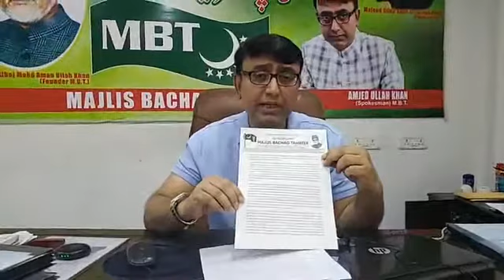Gosha Mahal MLA || Raja Singh || Communal Riots Cases Se Baizzat Bari || Amjedullah Khan || Barham